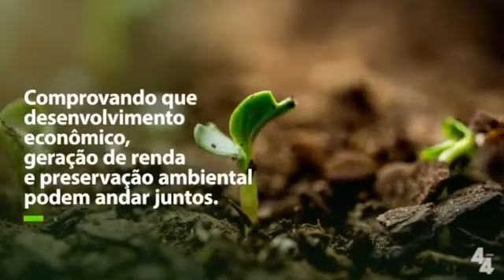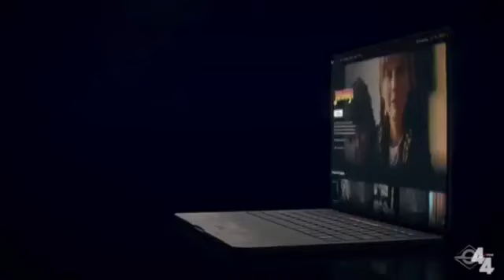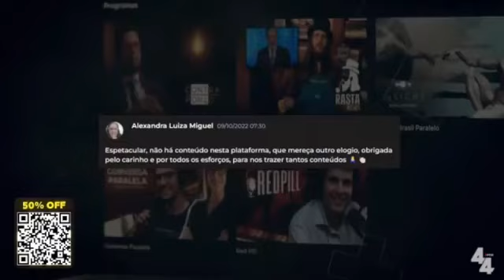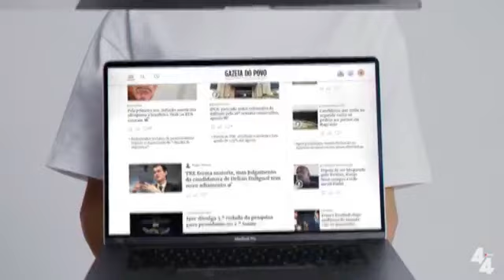Augusto Nunes - Lacombe - Ana Paula Henkel - Constantino (06/11/22 programa 4por4)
Noticias e acontecimentos atualizados diariamente pra você manter-se informado através do nosso canal.
Seja bem vindo, curta e compartilhe nosso canal pros sua família e amigos.